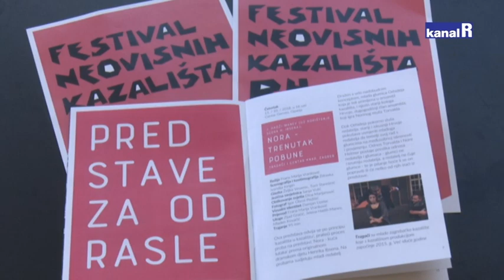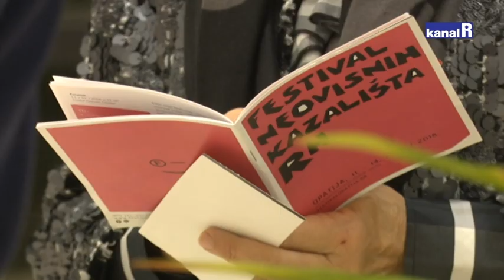OD MORA DO GORJA - OPATIJA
Opatija prepuna događanja - Bečki bal, biciklistička utrka King of Učka, Festival neovisnih kazališta...